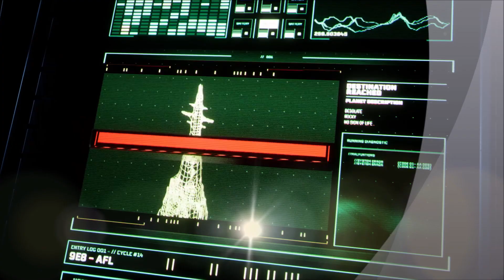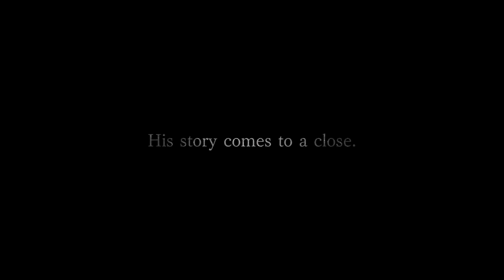Top 10 Best Games of the year 2021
This ranking lists the top ten best games of the year 2021.

*This ranking will only include new games/new titles released during the year.
*This will not include definitive/complete/remasters/remake versions since I believe those are works of lazy men or just made for a cash grab.
*The games that reached the top 10 are those games which had the most GOTY awards received during the year. As such, ALL listed games are GOTY-caliber games. The list just shows who the GOTY of GOTYs that year.
*The qualified top ten games will then be ranked based on the actual number of GOTY awards it received; the percentage it took from the total number GOTY awards given for the year; and their Metacritic score. This shows that a game receiving more GOTY awards will have more weight than those games with higher metacritic score.
*With the retirement of the gotypicks website. The tally of the GOTY awards for this year will be taken who went on to continue the tradition of tallying end year GOTY awards.